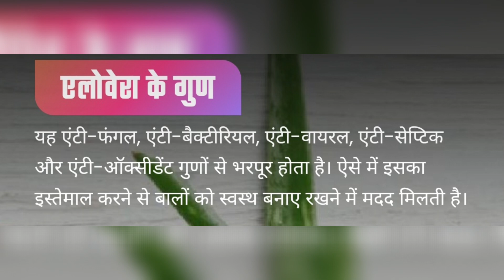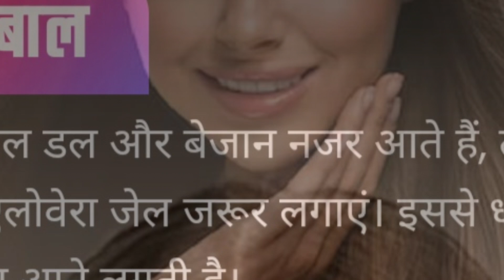शैंपू करने से पहले लगाएं यह नेचुरल चीज,बाल दिखेंगी चमकदार